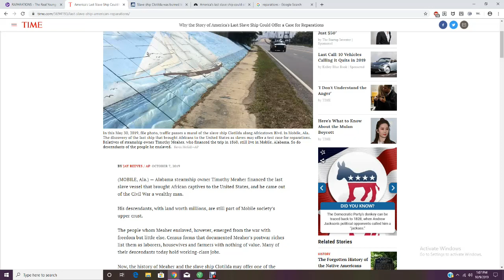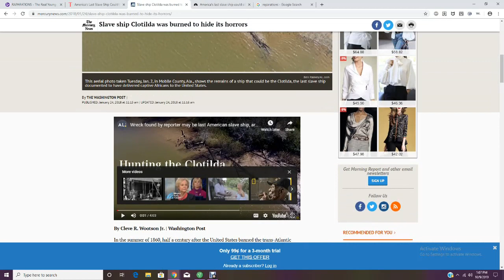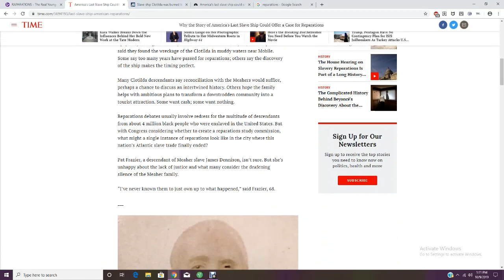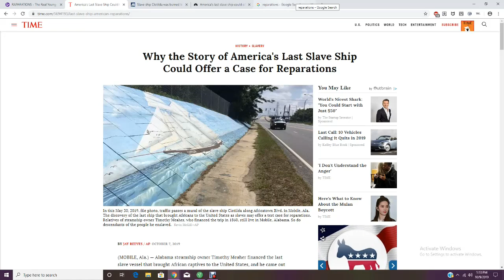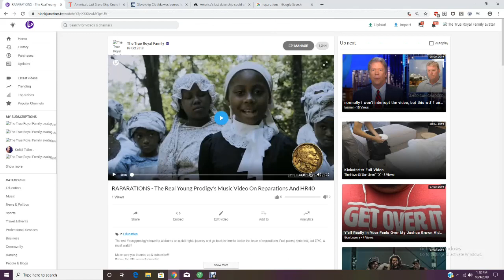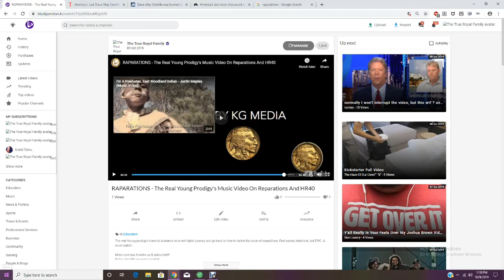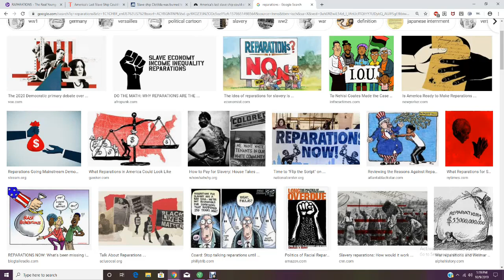OUR ROYALS IS COMING TO GET THEIR ''CHECK''